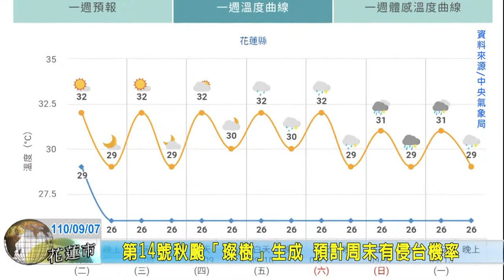20210907 12 第14號秋颱「璨樹」生成 預計周末有侵台機率